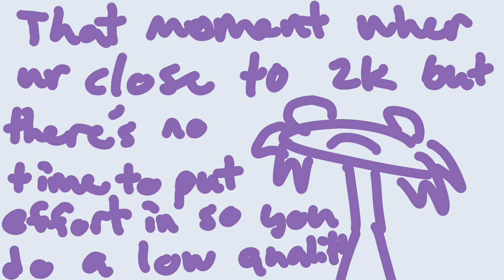Daycare * Animation Meme * Procreate & FlipaClip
I’m mad that I made this meme

But I’m less mad that I’ve put meadow on my channel. I made em as a comforting oc when I was having trouble realizing stuff abt myself, and trying to subtly send messages to my friends dhghdfhshshghdhfsh

//ANIMATION INFO//
Tools used: Procreate, Flipaclip, iPad, Apple Pencil,
FPS: 10
Character(s):
-Meadow